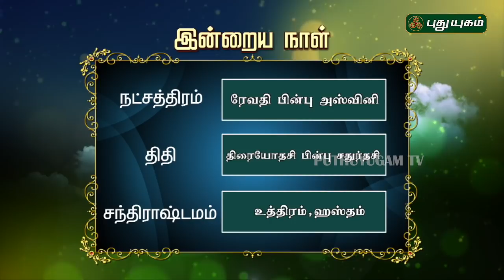இன்றைய ராசி பலன் | Indraya Rasi Palan | தினப்பலன் | Mahesh Iyer | 10/11/2019 | Puthuyugam TV